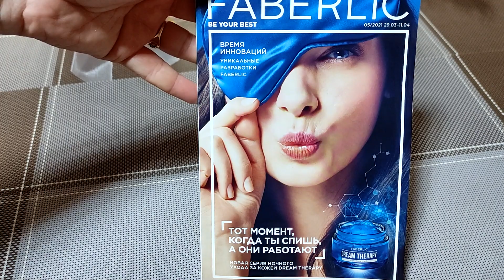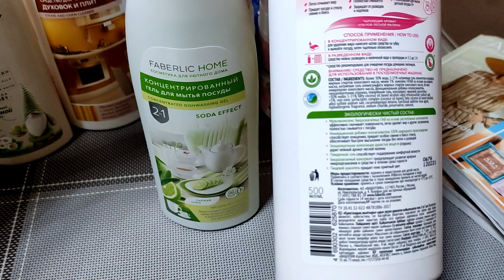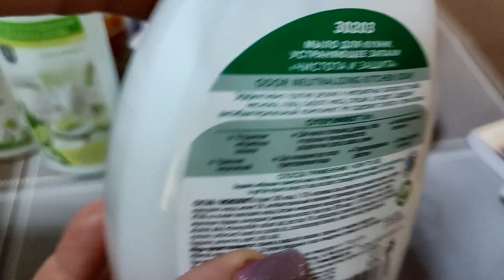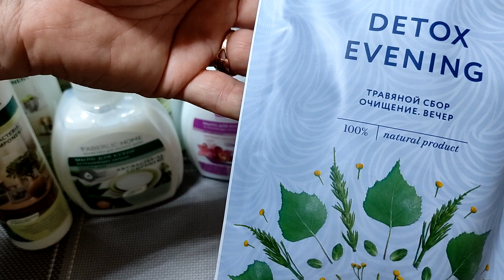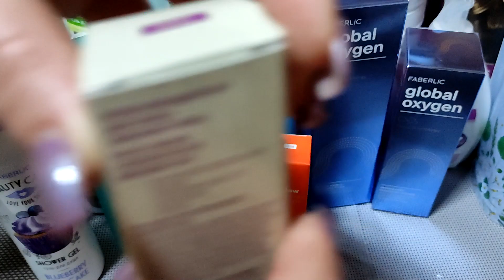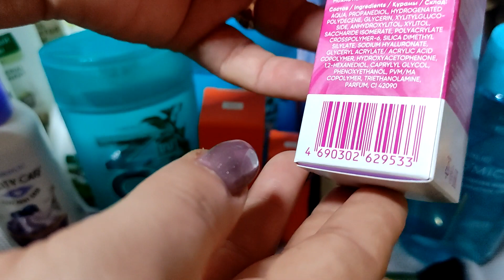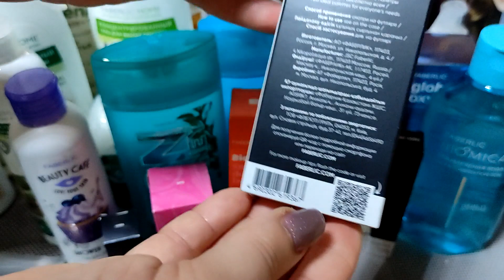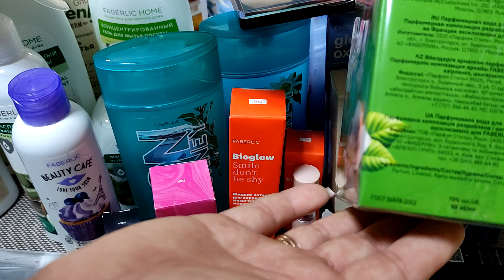НОВИНКИ 5 и 6 КАТАЛОГА ФАБЕРЛИК